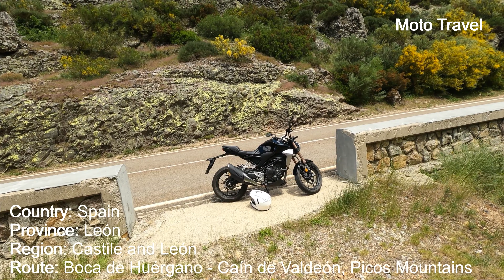SPAIN'S MOST BEAUTIFUL MOUNTIANS - Picos Mountains - Moto Travel SPAIN [16][Motorcycle POV] -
I took a short day trip to the heart of the Picos mountains. My GoPro died just before I reached my destination, but I add some pics from my phone.

Country: Spain
Province: León
Region: Castile and León
Route: Boca de Huérgano - Caín de Valdeón, Picos Mountains